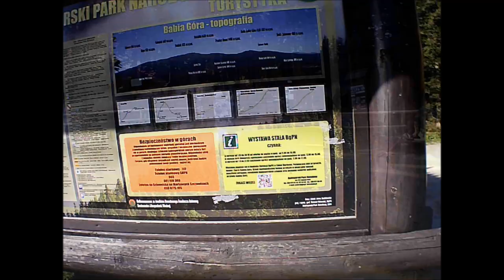Chochołów Termy wycieczka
Film z wycieczki Klubu Seniora
Organizatorem jest Rada Osiedla Wojska Polskiego.